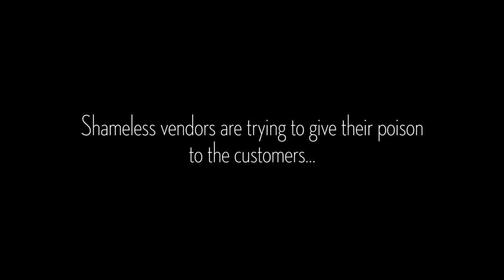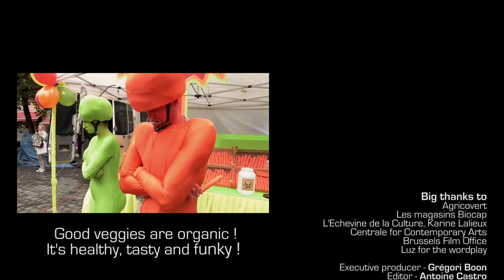"Turn up the Beet" PANG / Greenpeace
They are trying to poison the customers! Crazy people step in!
In Brussels, shameless vendors are trying to poison the customers... But they aren't expecting this!